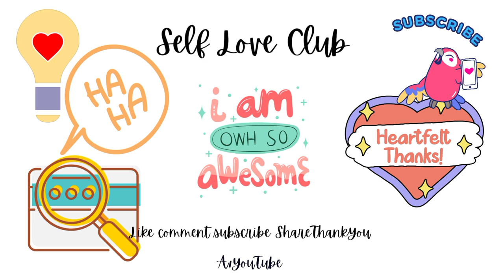12 March 2024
Day72
Tues 12th March 2024
Epoch Calendar
Gratitude Daily

This format works

My Elohim Please show Me how to make stupendous amounts of money
I want to make a difference with my money.

*I know that You still answer prayers

And I wanna look good doing it.

Thank You ABBA FATHER My Elohim.

*& thanks to the met for letting me use their money pictures☺️

*It's a 2 pronged effect so you're gonna have some really big wins😊☺️